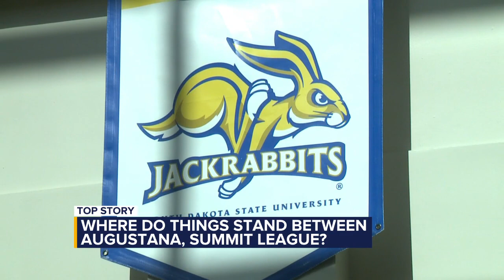Where do things stand between Augustana and The Summit League